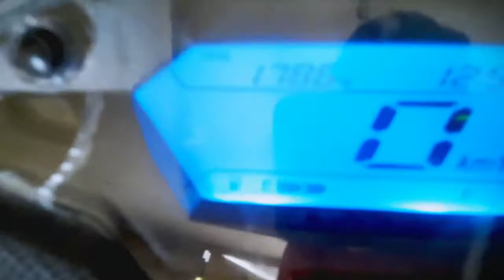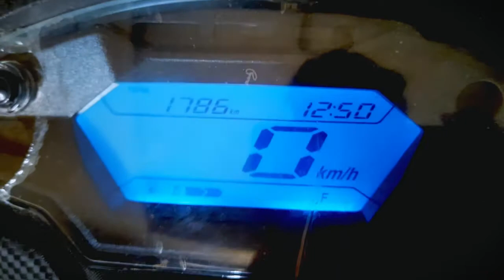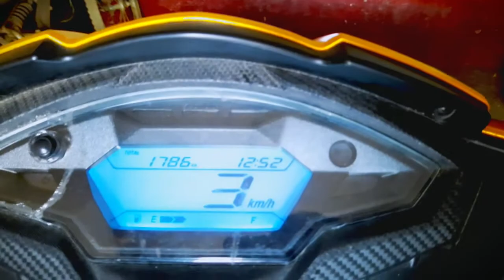DIO DX 2020 REVIEW | 6 MONTHS USAGE | PROBLEMS & MILEAGE | in kannada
► About Channel :

MJ tv kannada .. this channel started in 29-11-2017 where i started as pubg and photoshop tutorial channel but i did'nt get any support from viewers .. so i changed My content to [ SPORTS , CINEMA , EDUCATION ] subjects ..  From now on please give me support...